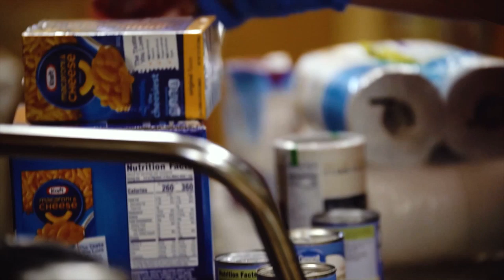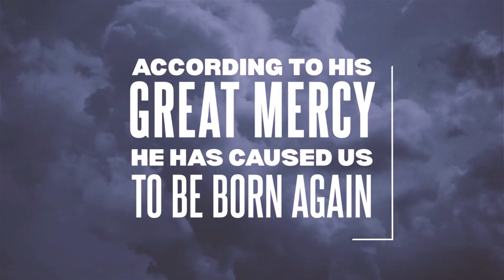Keslinger | 04/12/20 – Surprised by Hope: Surprised by the Resurrection